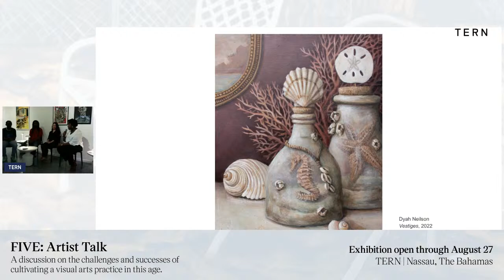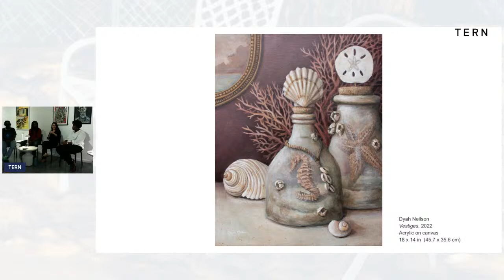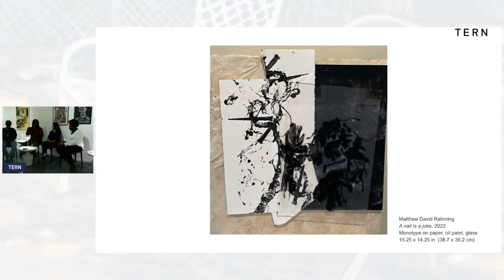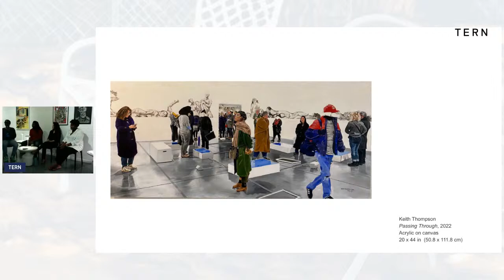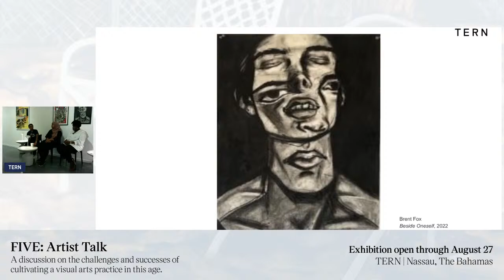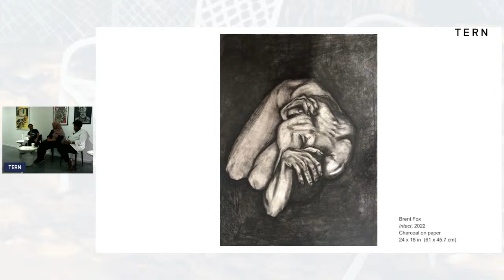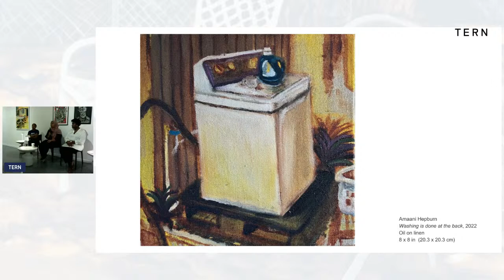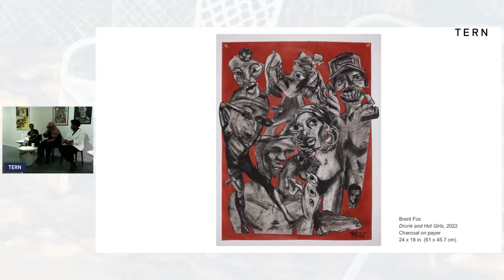FIVE, emerging artist exhibition - Artist Talk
Join us on Thursday, August 18th, 2022 as we discuss the nuances of cultivating an artistic practice with the featured artists of FIVE, emerging artist exhibition.

Featuring artists Brent Fox, Amaani Hepburn, Dyah Neilson, Matthew Rahming, and Keith Thompson

Moderated by Jodi Minnis